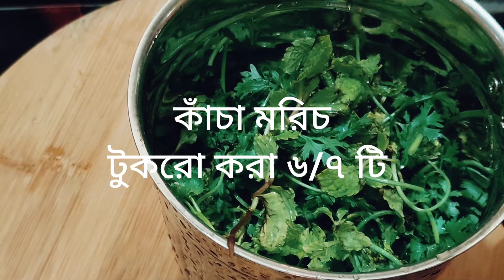গ্যাসের চুলায় খুবই সহজে হারিয়ালি চিকেন রেসিপি।